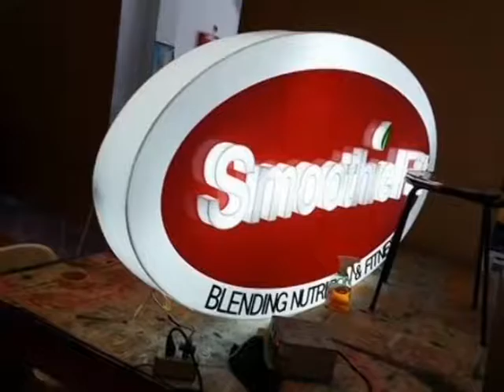SIN MENTE MUSICAL # 59 NELSON VELASQUEZ, nueva sección de cine